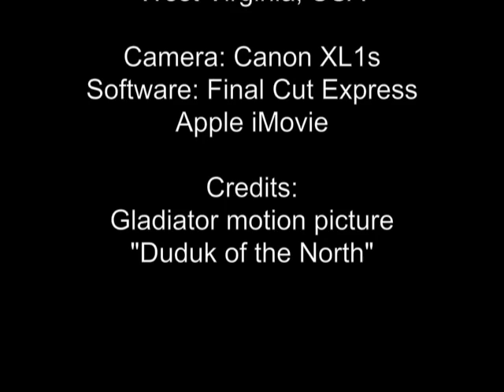park in West Virginia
I was testing my video camera outdoors for the first time. I went to a park on West Virginia campus, named Evansdale. It was just a random video shoot. Then I edited the video using Mac softwares.
I am a college student at West Virginia University, I am from Kuwait. I love photography mainly, I am more into the video now than before.